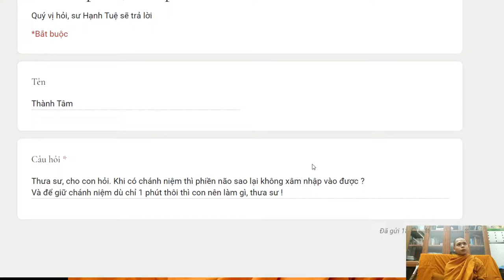153. Tại sao khi chánh niệm phiền não không xâm nhập được?